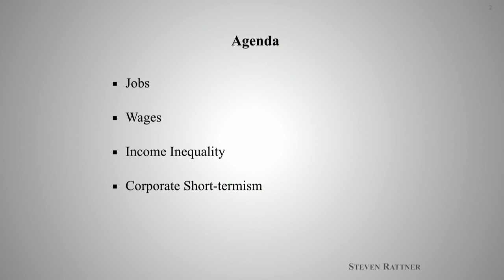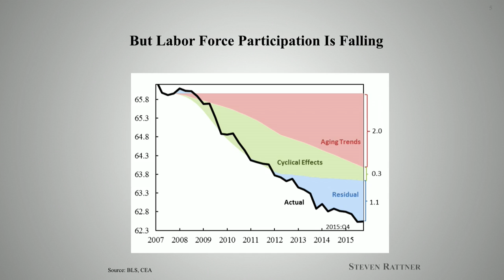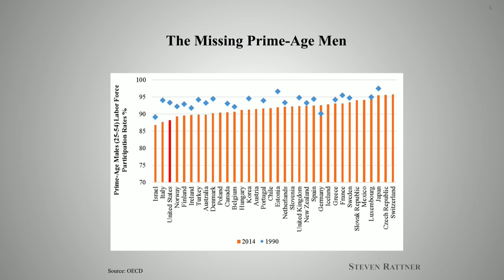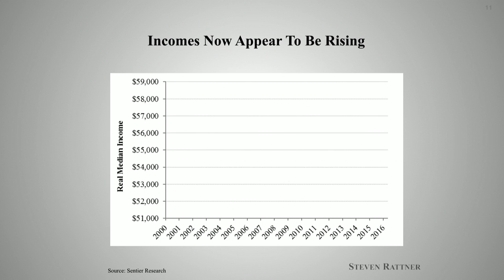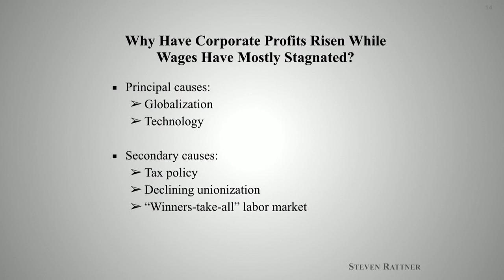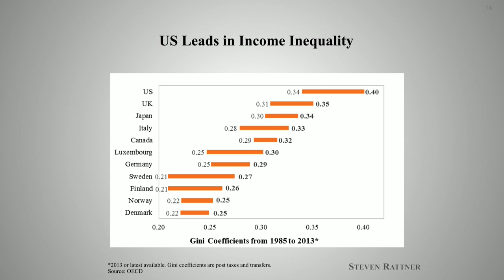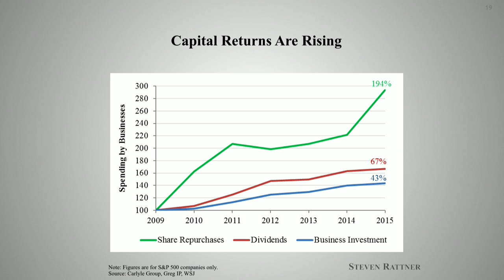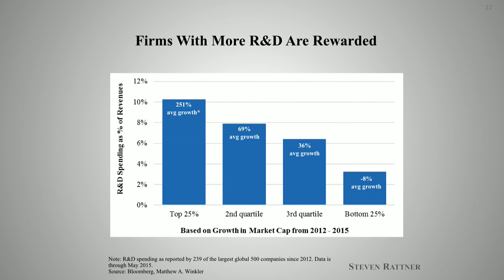Steven Rattner shows the world of modern capitalism in ten minutes of charts